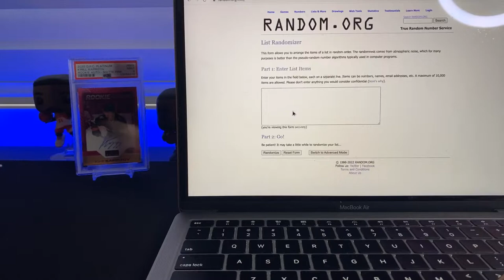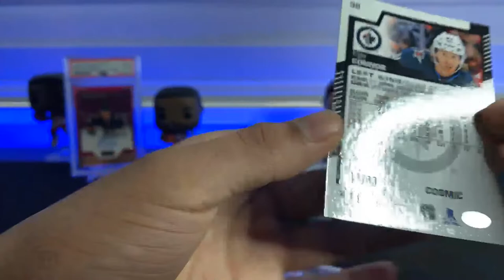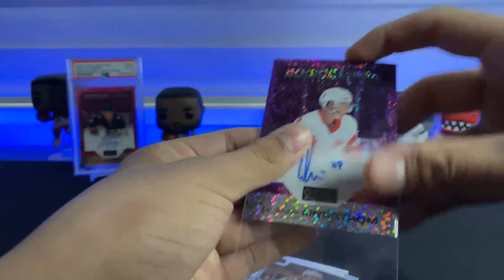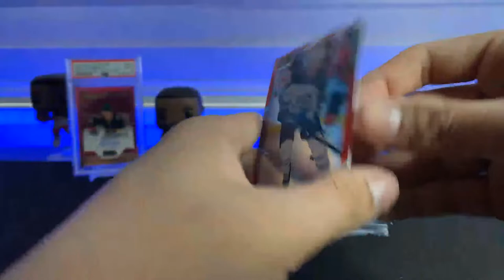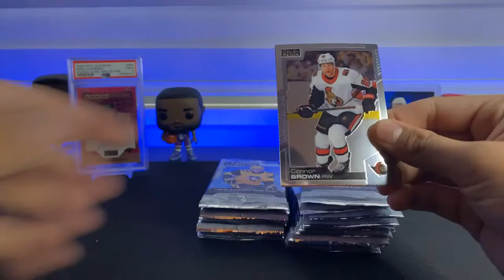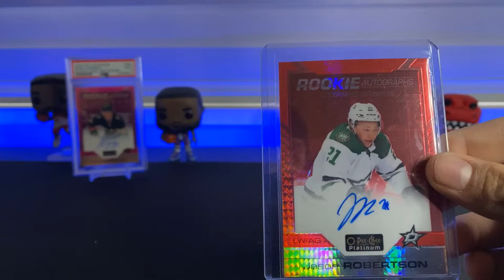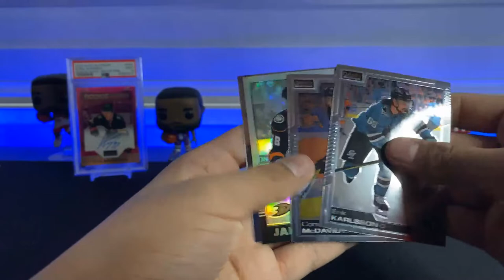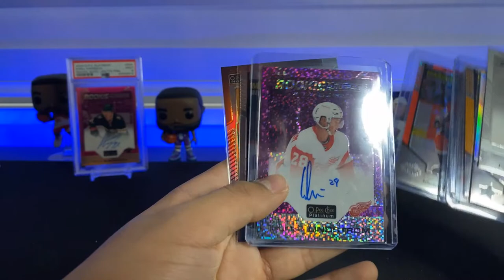2020-21 OPC Platinum 4x Hobby box break!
We are breaking 4 hobby boxes of 2020-21 OPC Platinum Hockey! Shop breaks and singles on our eBay!